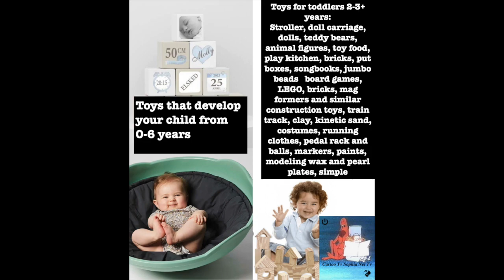Kids recycle Video. Toys That Make Children Smarter. And Funny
Toys That Make Children Smarter. And Funny. Kids recycle Video
 Nr 17